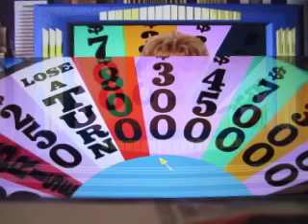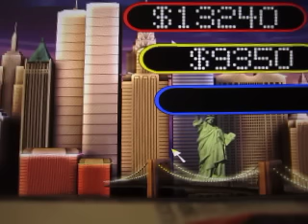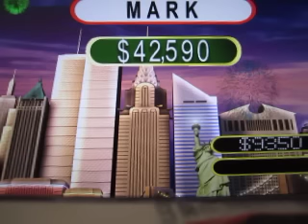Wheel Every Day In October: Episode 16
Here is today's edition of Wheel Every Day In October, and the game for today is the 1998 PC version of Wheel Of Fortune. How will this game go? Watch to find out and episode seventeen will come tomorrow.

Running total: $597,448